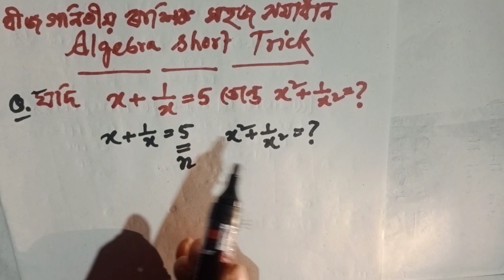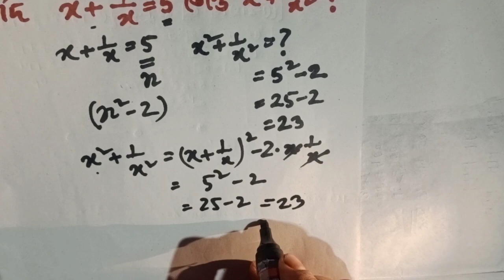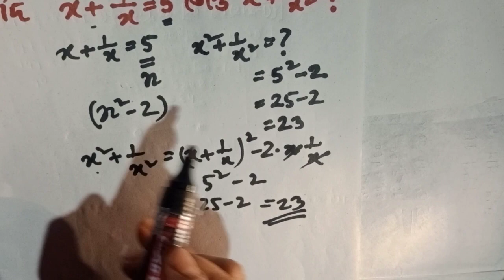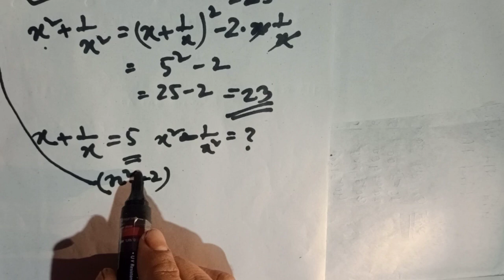বীজগণিতৰ সহজ সমাধান || Algebra Easy Trick || Maths Short Trick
Video query-

বীজগণিতৰ সহজ সমাধান ,
Algebra Easy Trick ,
Maths Short Trick ,
algebra magic trick
Assam competitive exam,
Maths solution,
Maths magic trick ,
বীজগণিতৰ সমাধান
Dhs exam,
assam police exam,
ayush,

Thankyou ,